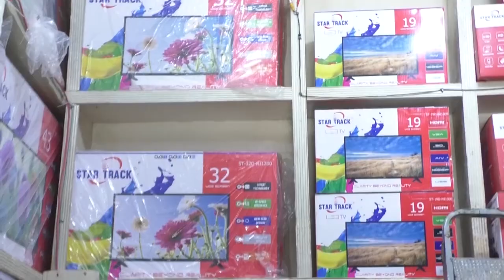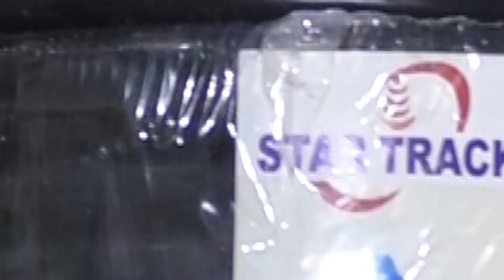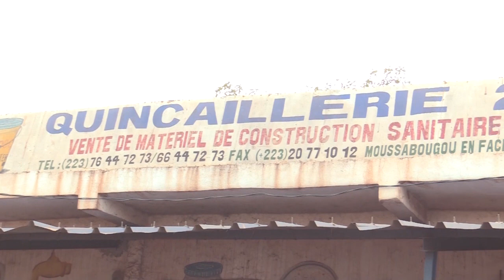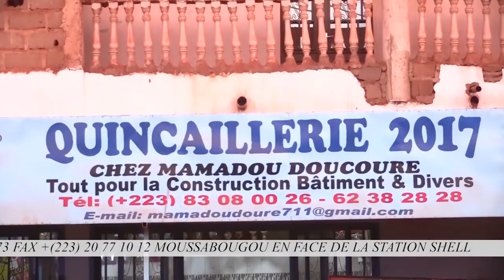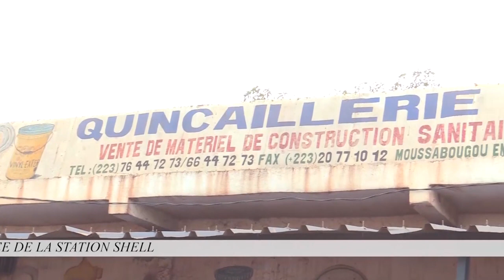SPECIAL RAMADAN 13 : GAZWATOU BADR (BADOUROU KELE)